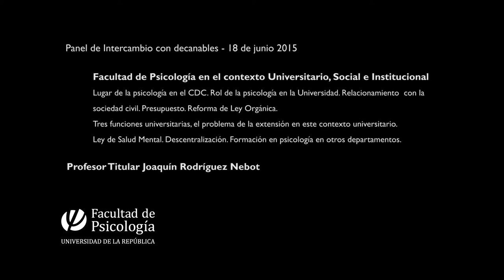Joaquín Rodríguez Nebot - Eje: Facultad de Psicología en el Contexto Universitario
panel intercambio decanables 2015